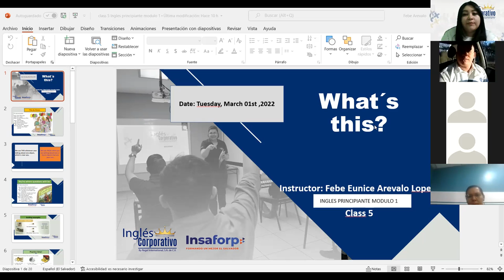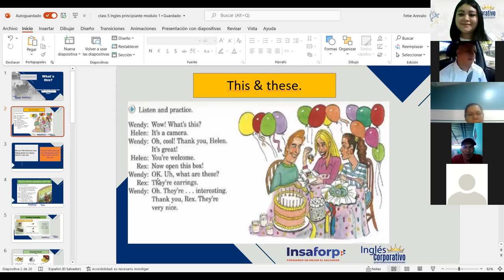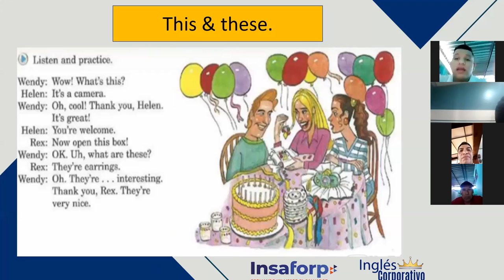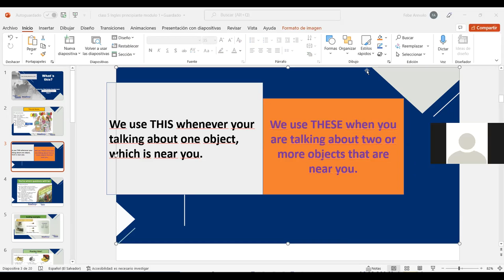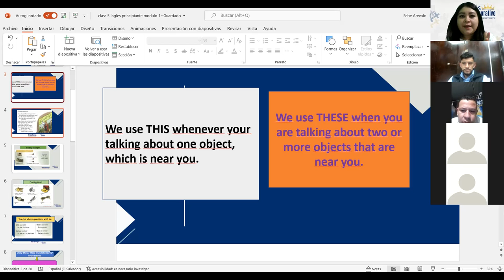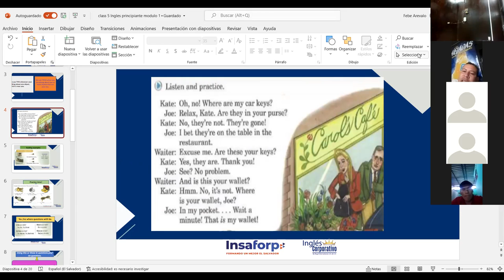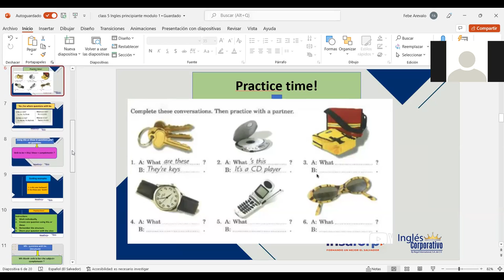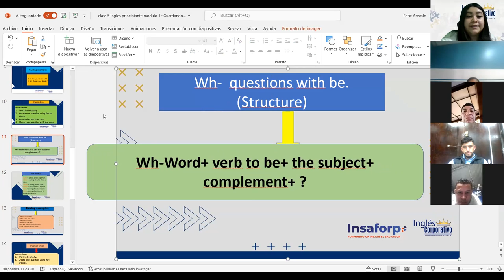Ingles Corporativo-This & These and Yes / No & Where Questions with Be. Class#5,day#5. Part 1.